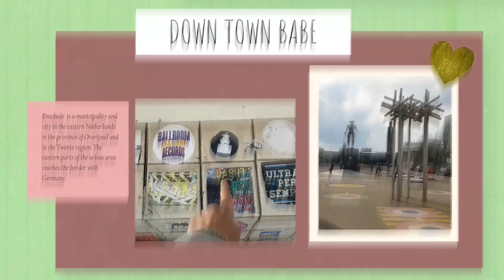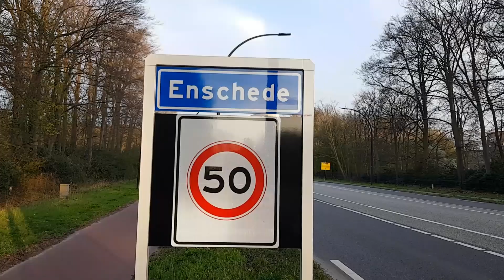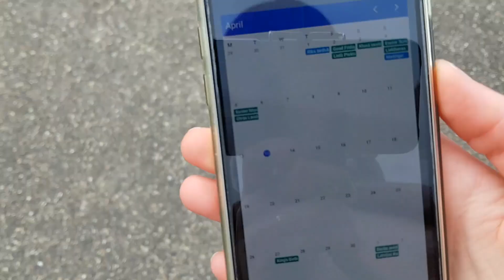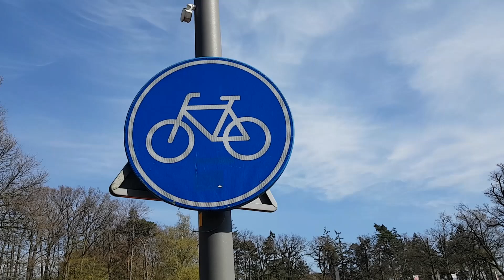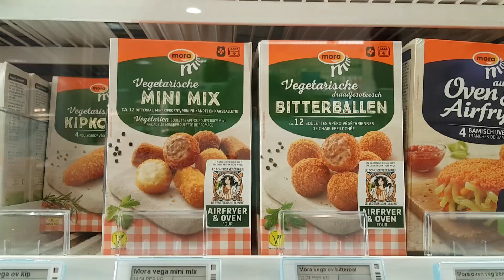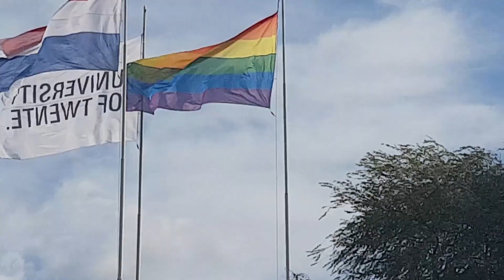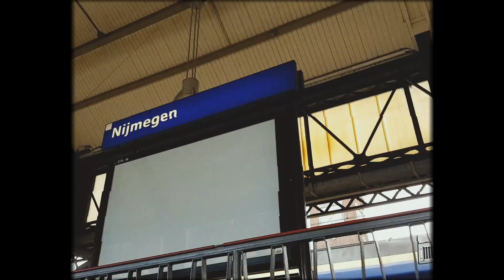What I learned about the NETHERLANDS | Studying abroad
This video summarizes my experiences, gained knowledge and cultural shocks while studying in the Netherlands. I have been living here for 3 years and there was a lot to unpack, hopefully I at least got the basics down.

The video took me longer than expected and I am so happy I can finally share it. Thank you to all that helped me make the video!

If you would like to support & donate my silly little videos

And feel free to give feedback in the comments! 💛